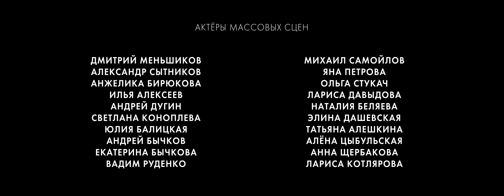Сериал «В рабочем порядке» Эпизод 3, «Трудоголик»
Заключительная серия первого сезона сериала «В рабочем порядке»! 📺

Этой весной мы следили за корпоративной жизнью в компании СБС. В каждой серии мы попытались не только рассказать вам о существующих проблемах, но и предложить элементарные пути их решения с помощью инструментов горизонтального взаимодействия.

Сюжет третьей серии «Трудоголик» разворачивается в кабинете у директора компании: уже знакомый нам Семен пришёл туда, чтобы согласовать свой проект. Но знают ли другие участники проекта о его существовании? Как, а главное, с кем договариваться о совместной работе в первую очередь, – в новом эпизоде «В рабочем порядке» 💼

Дальше – только лучше! Ждите второй сезон сериала этой осенью! До встречи на экранах!